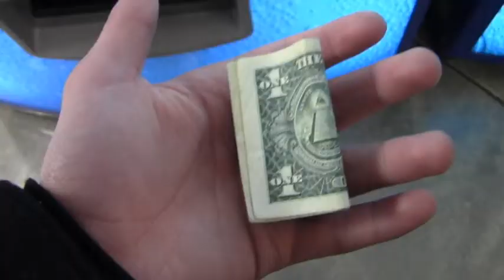Little White Lie (Official Trailer For a Fake Movie)